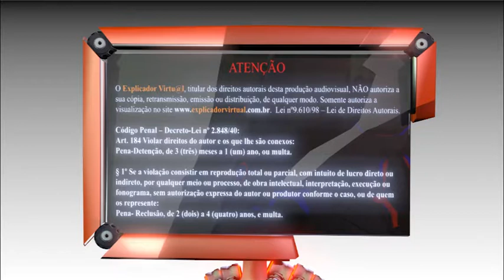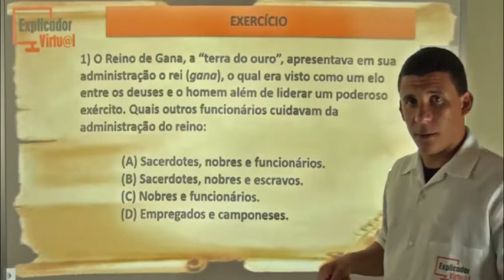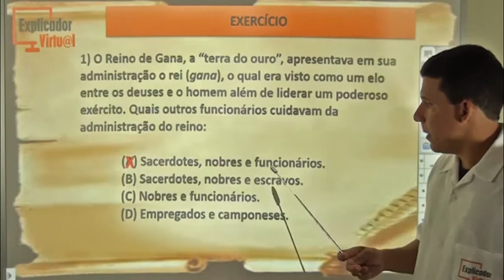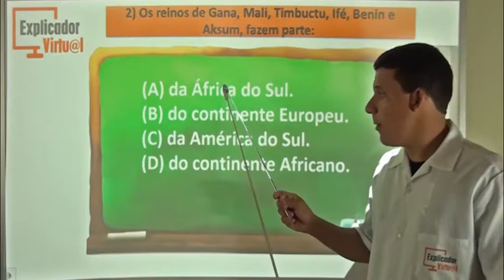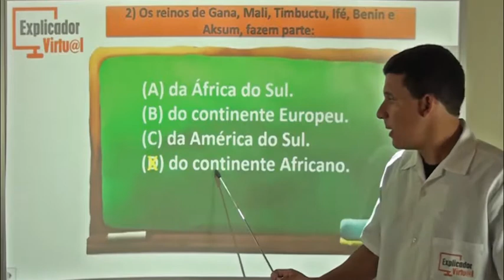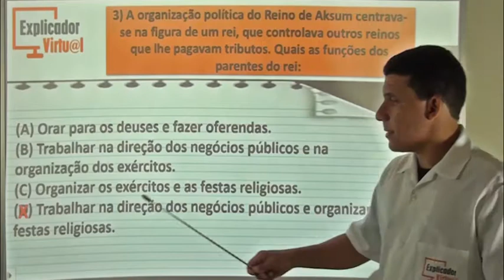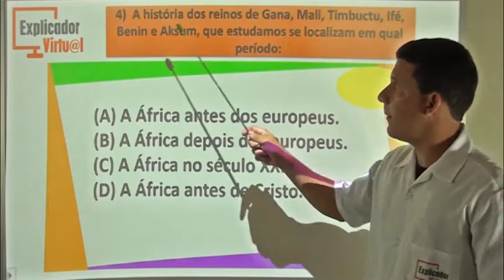Exercícios - Reinos Africanos - História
Descrição da Aula:

Matéria: História

Assunto: Exercícios - Reinos Africanos

Professora: Jorge Augusto

Aula: 46

Ano: 6º